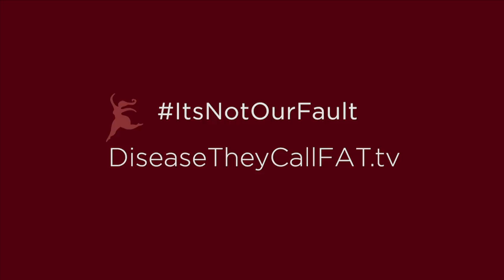What if…young women see there's a cure for lipedema?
Lipedema is a fat disease. There are many different treatments for lipedema and it can be cured.